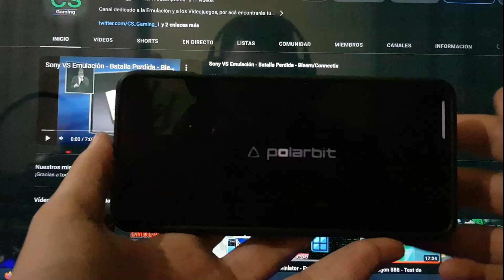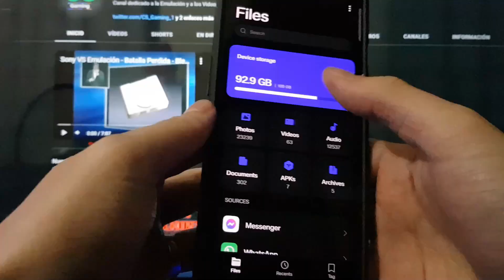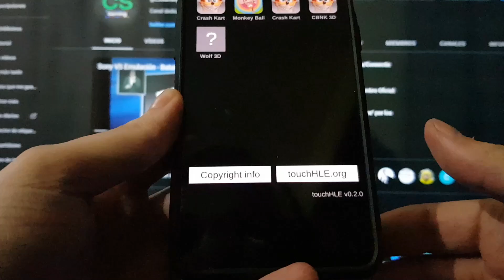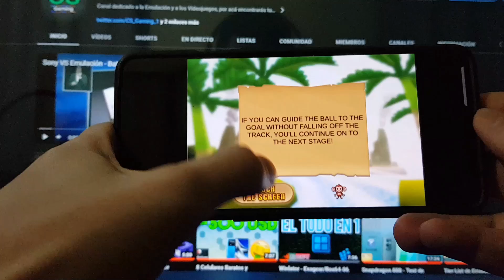Juegos de Iphone en Android! - TouchHLE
Specs:

Celular 📲
Motorola G100

Notebook 💻
MSI GE62